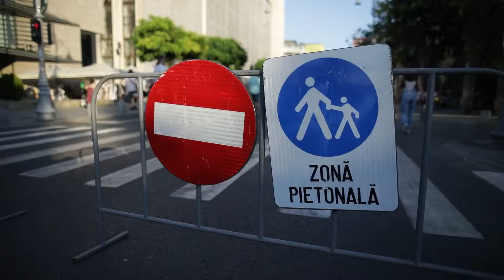Străzi Deschise | 2021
Atmosfera de pe străzideschise văzută de Octav Ganea & Alexandru Bușcă

Străzi Deschise este un manifest pentru viitorul orașului și un pas important pentru o viață urbană de calitate. Proiectul inițiat de ARCEN în 2020 propune să pună în valoare spațiul public, să crească siguranța pentru pietoni și bicicliști, să ofere o nouă perspectivă de raportare a locuitorilor față de oraș și să încurajeze activitățile recreaționale în spațiul public.

Străzi Deschise este un proiect ARCEN, dezvoltat alături de BAZA, implementat de Primăria Capitalei și susținut de CEC Bank.